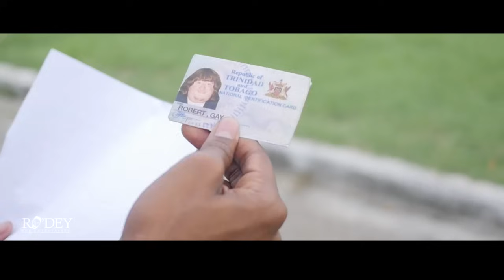Marry Me | Season 4 | Episode 2 | Think Again